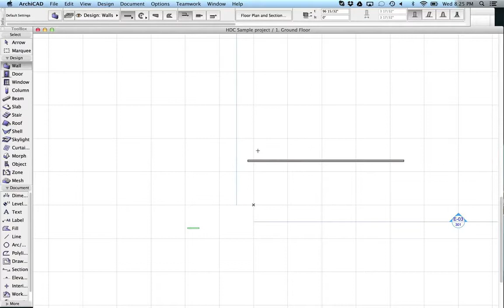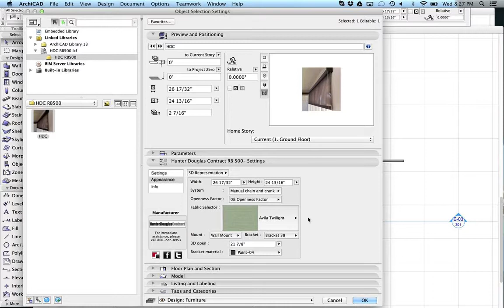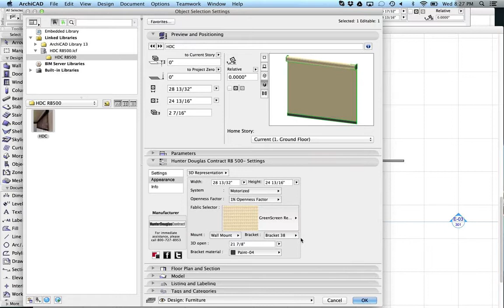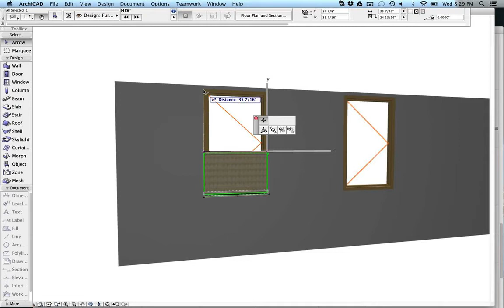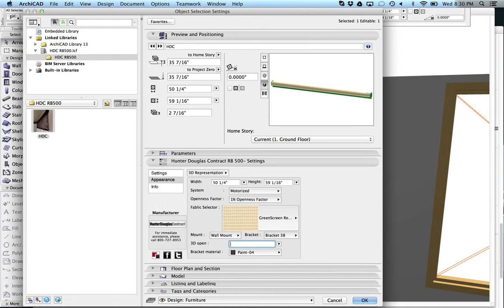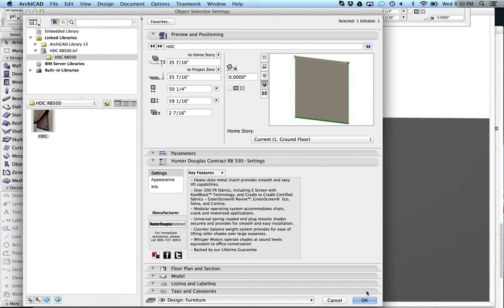Hunter Douglas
Example of a Hunter Douglas roller blind in ArchiCAD BIM software, by BIMstop.